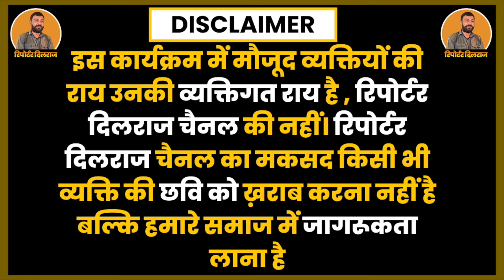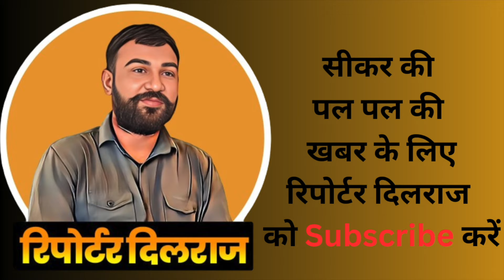जम्मू कश्मीर में आतंकियों के साथ मुठभेड़ में शहीद हुआ झुंझुनू का एक और जवान, देखें अंतिम यात्रा~